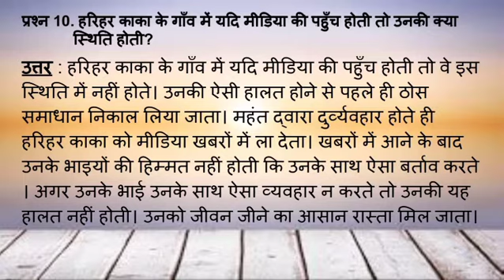Harihar Kaka |PART-2| Tamil Explanation| Class 10| Chapter 1 |Sanchayan Book